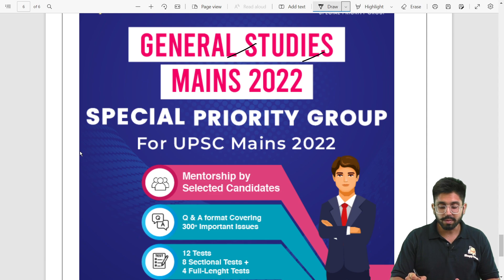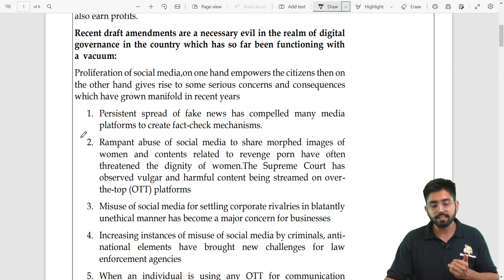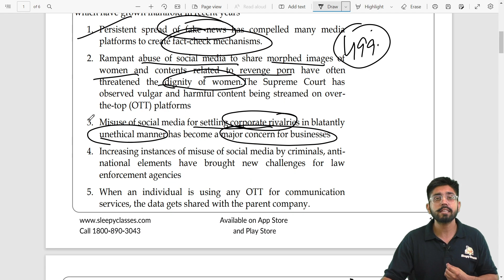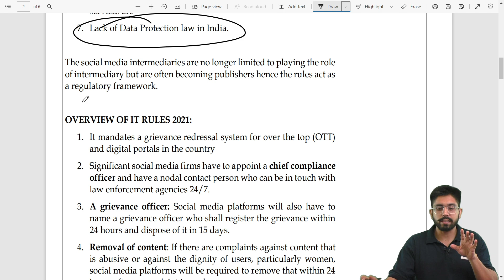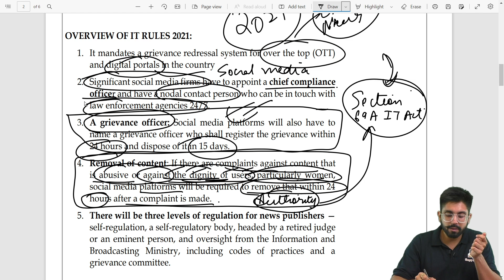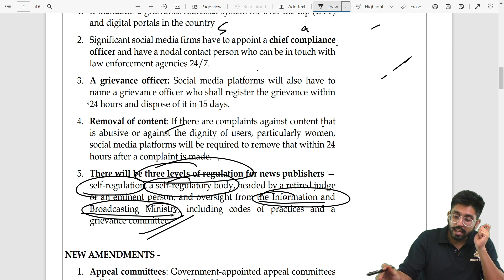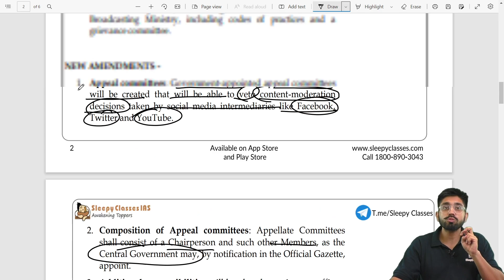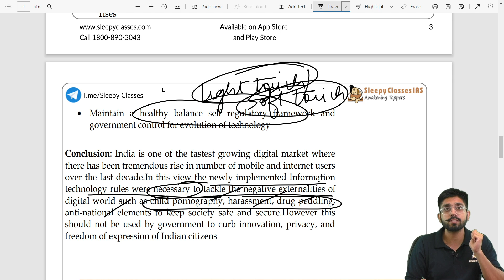UPSC Mains Preparation 2022 | Digital Governance and Information technology Rules | Geography GS-2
In this session, will be talk about Geography GS-2 for UPSC Mains 2022. Digital Governance and Information technology Rules Amendment.